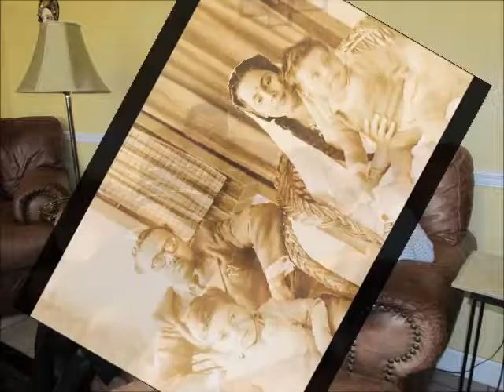Shri & Smt Dayal